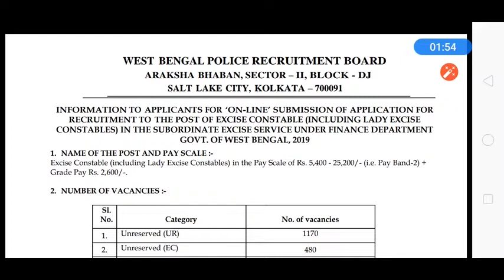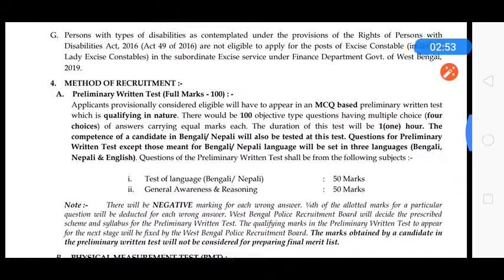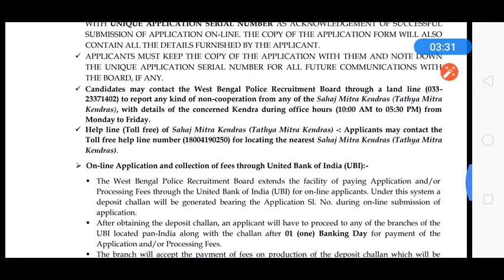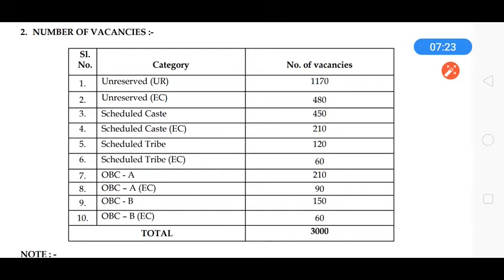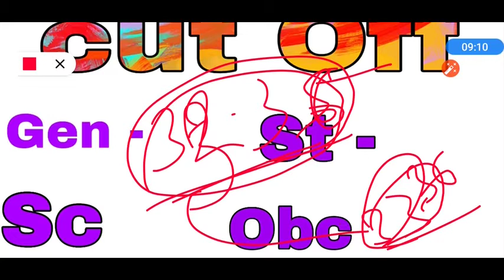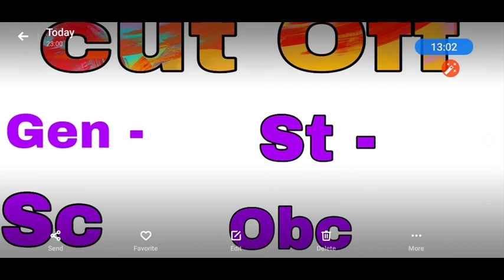WB Excise Constable 2019 Cut Off Analysis Before Examination & Save Score Discussed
আবগারি পুলিশ কনস্টেবল 2019 Cut Off Analysis Before Examination & Save Score Discussed